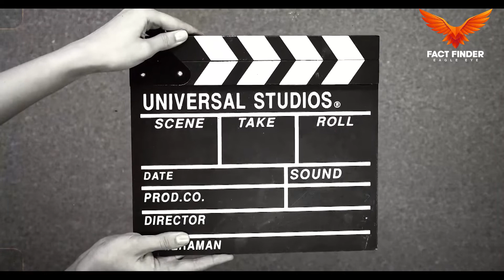Which Pakistani Movies Release on Eid ul Adha 2022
eiduladha kay moqay per kon se pakistani movies release huien? Fact Finder ki report daikhain.

Pakistani Movies | Release on Eid ul Adha | Eid Qurbani 2022

Title: Eid Qurbani 2022 Restaurant Style Recipes at Home with Family and Friends